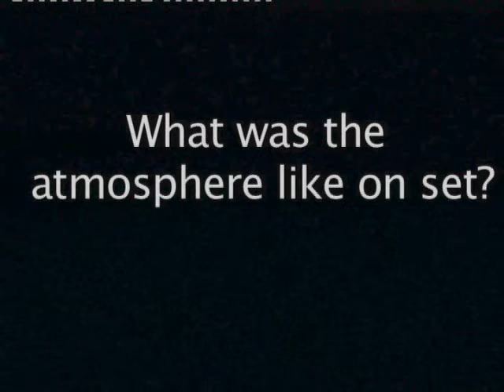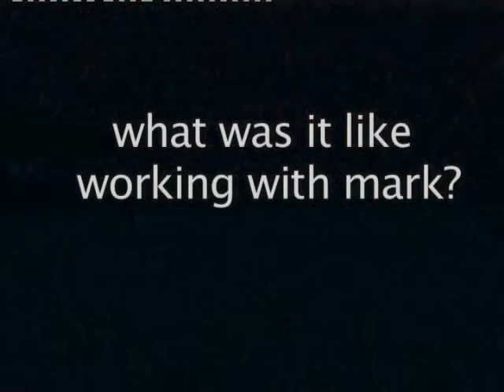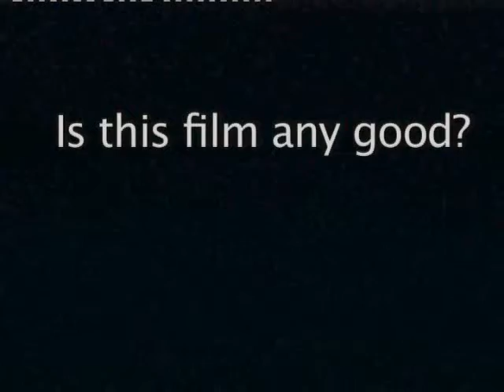the making of TRAN-TEC (part 2)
part 2 mockumentary 'making of' to my film project TRANTEC.